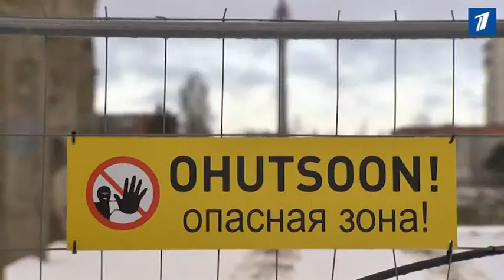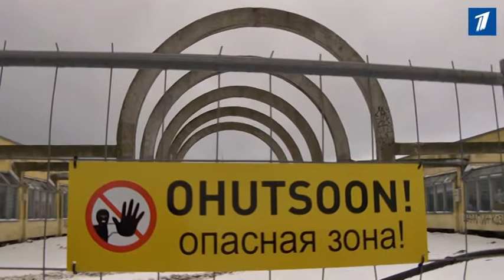EE0602 arki MPEG